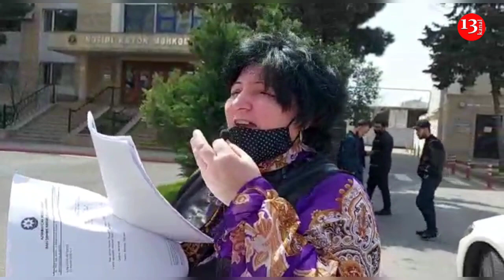"Şirkət fırıldaçılıqla məşğuldur, saxta borc yazırlar camaata"-"SERENA" MMC-dən Şikayət